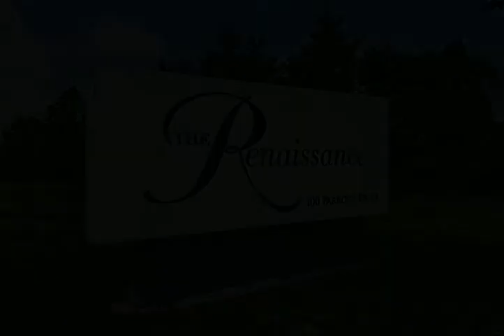100 Parrott Drive #1507 Shelton, CT 06484 - Condo - Real Estate - For Sale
Welcome to The Renaissance in Fairfield County, where luxury is made comfortable. This one level unit is elegantly designed to accommodate a modern lifestyle. Boosting over 2200 S.F. of sophisticated living this professionally decorated condominium home is surrounded by tranquil treetop views and offering the entire top of the line amenities for the discriminating buyer. The exquisite and striking open floor plan is complete with a living room that offers the perfect space for stylish living and entertaining, a dining room with sliders to a private balcony plus a spacious kitchen with chef-grade appliances and a dining bar. A Master bedroom suite with a private bath includes a frameless glass shower and jetted tub with his/her vanities. Two additional, spacious bedrooms offering plenty of storage are versatile as a guest bedroom or den/office space plus a separate laundry area. Upscale amenities with 24/7 concierge, storage unit, and indoor parking garage plus other special features include rooftop access to the fitness center, lap pool, sauna, massage room, barbecue and dining areas and so much more.  You will enjoy close access to all major highways and minutes to fine dining and shopping.

Toni Tice
William Raveis Real Estate
945 White Plains Road